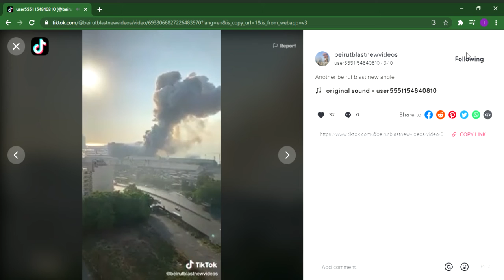Girl screams in the backround, and those birds were smart